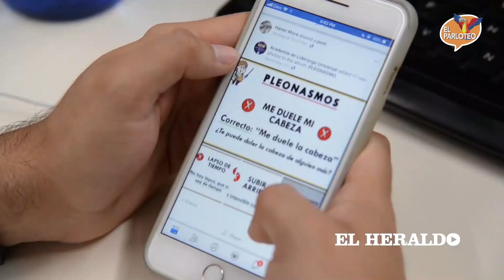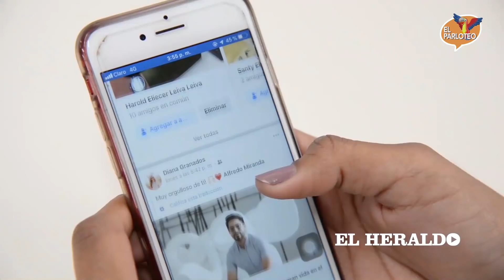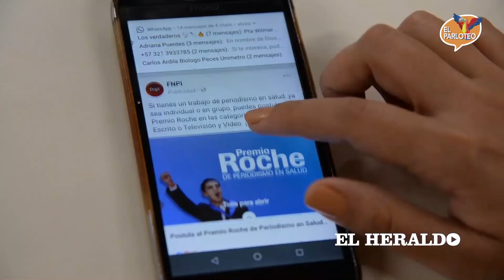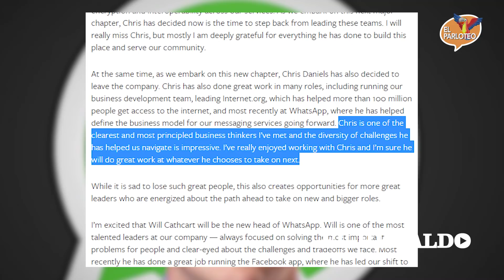El Parloteo | ¿Por qué colapsaron Facebook, Instagram y Whatsapp?